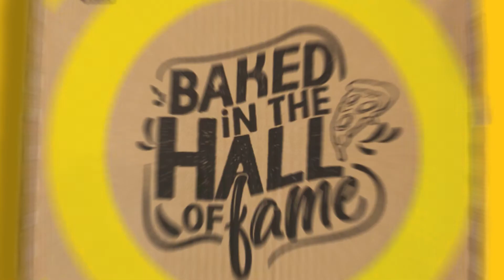2 Pizzas for the price of 1.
Or through our Super Fast Ordering App:⁠